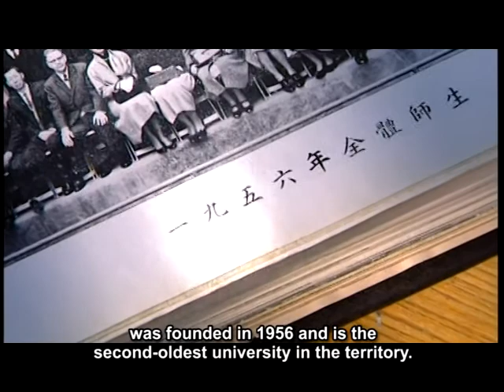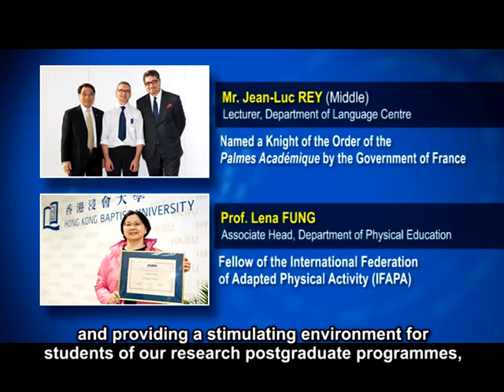Hong Kong PhD Fellowship Scheme - HKBU